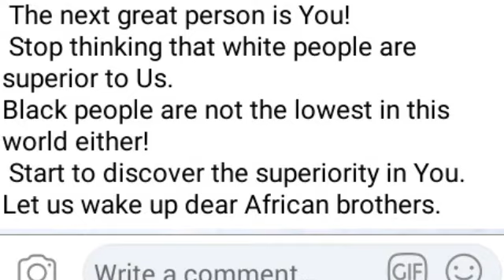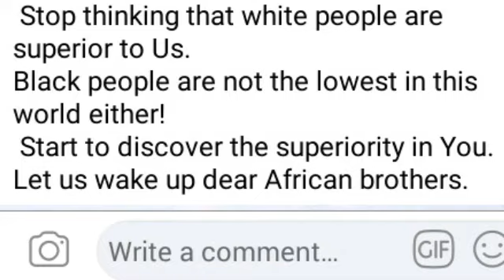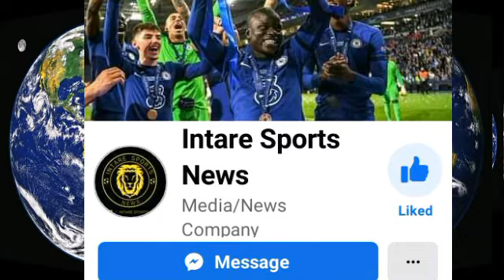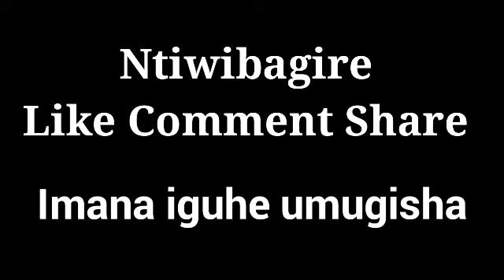Kurikirana ikiganiro Know it kugira umenye amateka y'ivyamamare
WELCOME IN OUR EMPIRE🙏
HERE IS WHERE YOU DESERVE TO BE ✔

Pick your own dreams and go after them so that one day when it's turn to reality you're the first one to Notice.

Know it (Bimenye) Menya amateka y'ivyamamare (MC Bombardment)